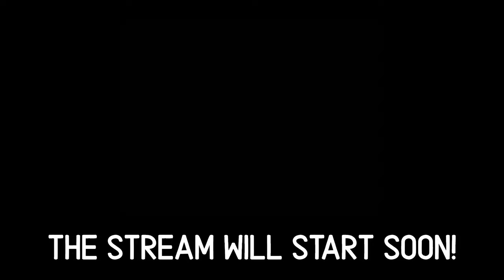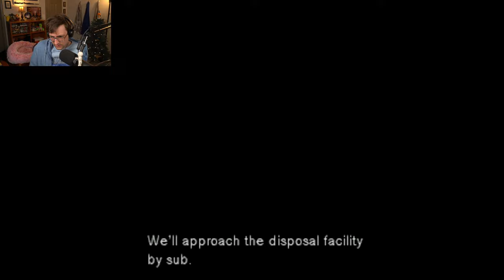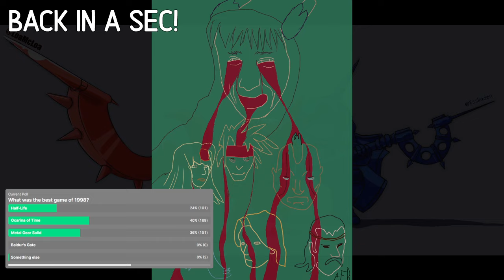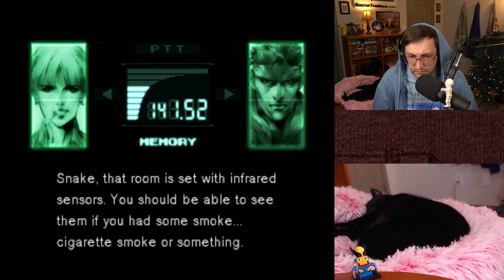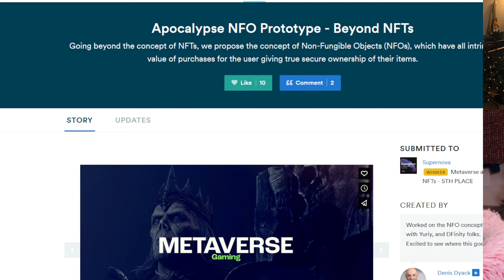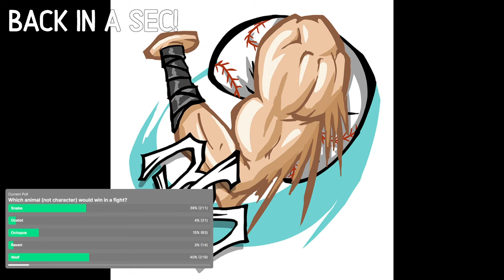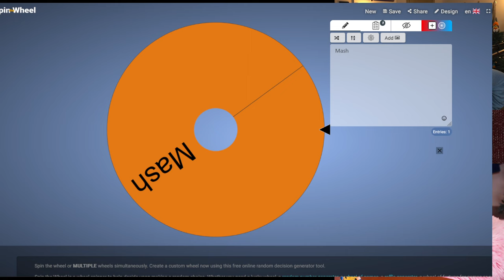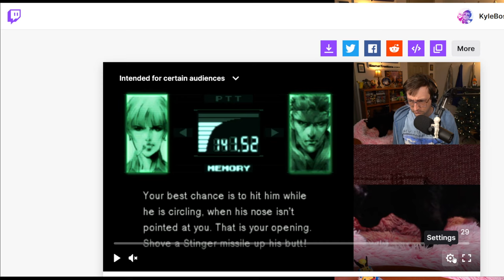Metal Gear Solid - Part 1